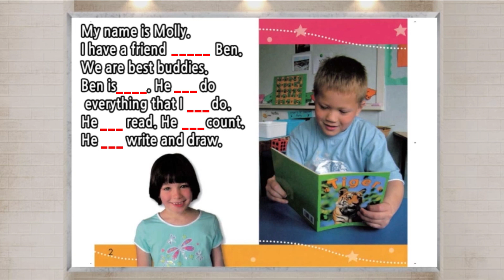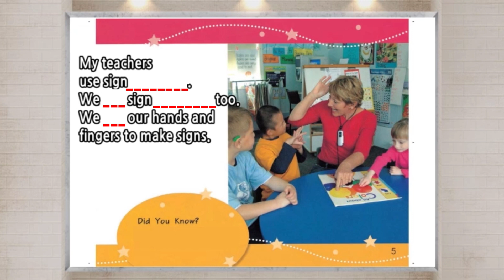브레인뱅크 G1 Social studies I 03. Molly's Friend Ben I Dictation